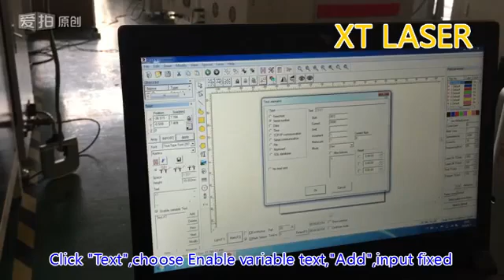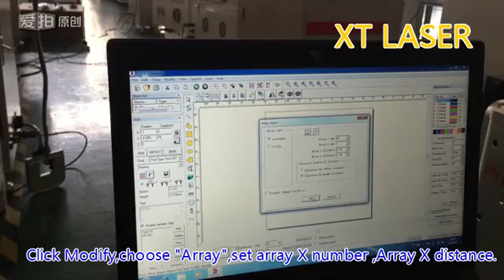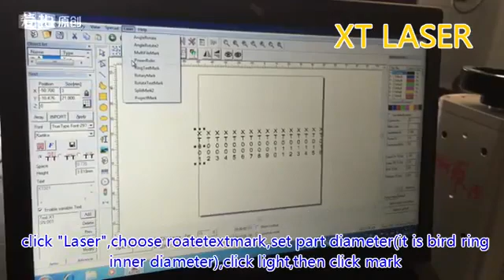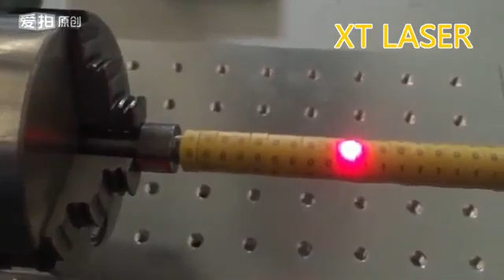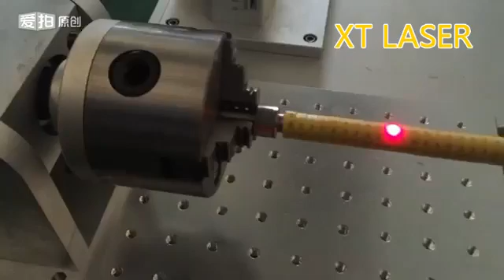bird ring laser marking machine